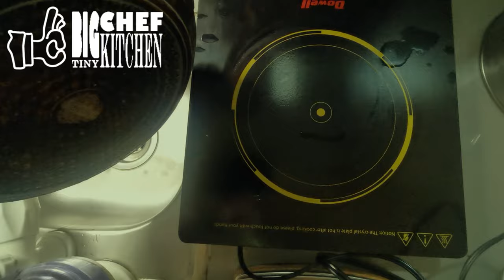How to Make Korean Rice Cake | Big Chef Tiny Kitchen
Korean Rice Cakes are a Korean Meal and Snack staple. These can be eaten as a dessert much like to mochi, as a flavor and broth enhancer in Jjigae, or as the main carbohydrate of the most well-known Korean Comfort Food, Tteokbokki.

Ingredients for the batch made in the video:
1 cup Glutinous Rice Flour
1/4 cup hot water
sesame oil
salt

This video is the first of three parts, subsequent episodes will be uploaded in a day or two. :)

Shoutout and Thanks to Nallex for his Major Suggestions, you're super.